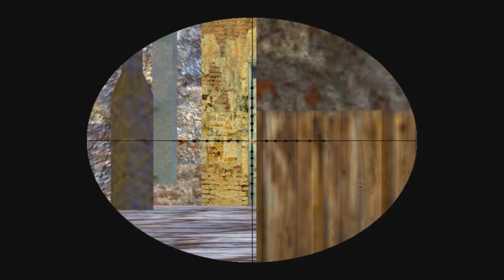Counter Strike 1.6 - Some very old demo footage from clan matches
Decided to make a small movie of some of my old CS demos. They are from around 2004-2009. There will be a bonus video later since i have more leftover stuff.